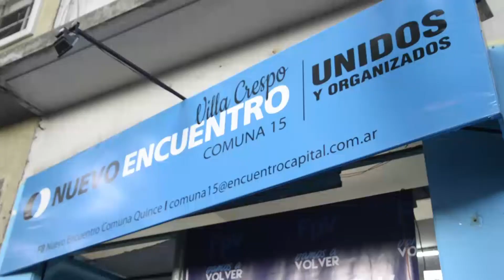15 comunas - 15 convocatorias